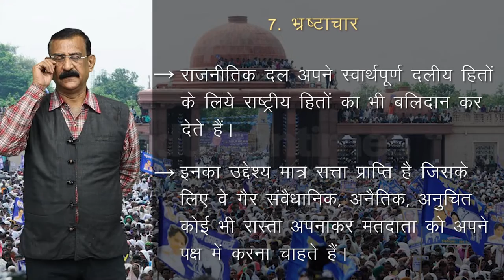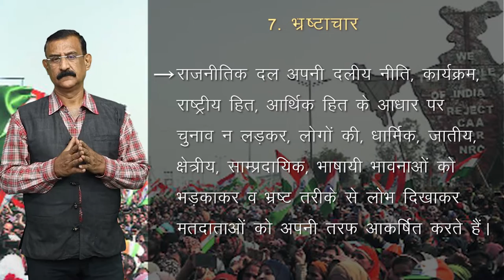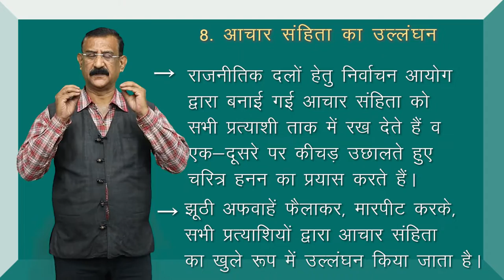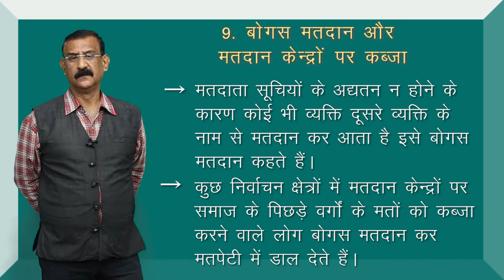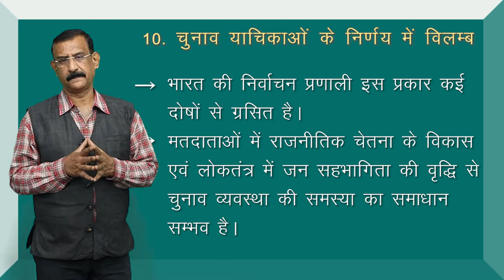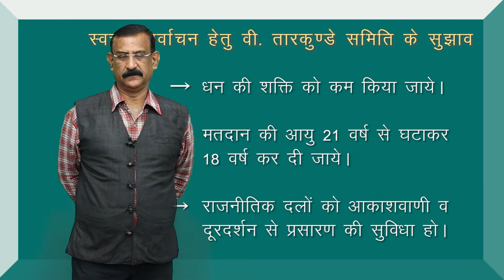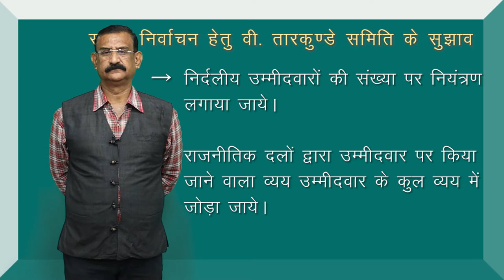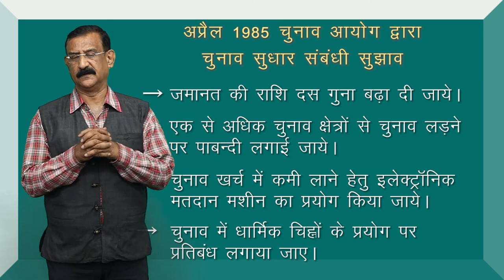CLASS 11th POLITICAL SCIENCE | CHAPTER - ELECTION AND REPRESENTATION | चुनाव एवं प्रतिनिधित्व